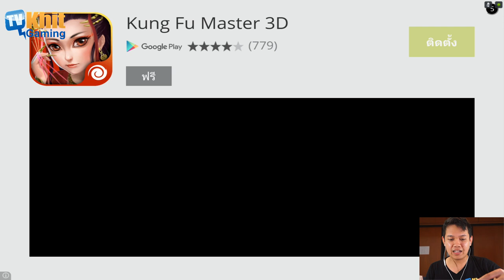[รีวิวเกม] Eye the Horror Game - เจอเกมนี้ ผมไปไม่เป็นเลย by Khit TV